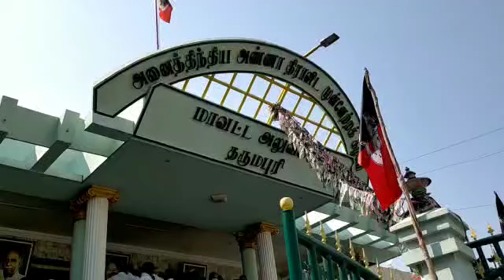தர்மபுரி அதிமுக கட்சி அலுவலகத்தில் எம்ஜிஆர் 34 ஆவது ஆண்டு நினைவஞ்சலி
Video from Periyasamy